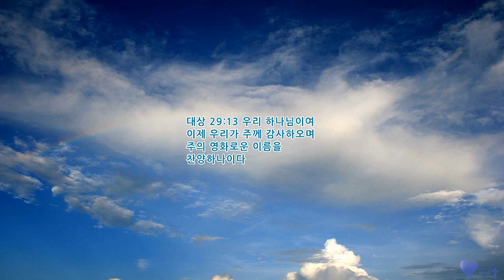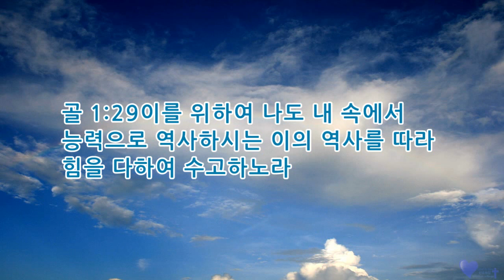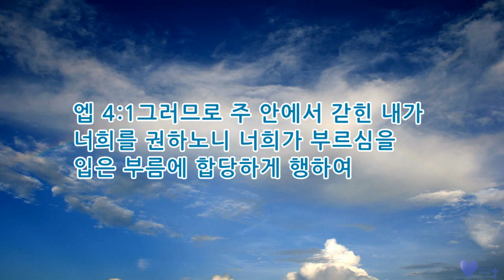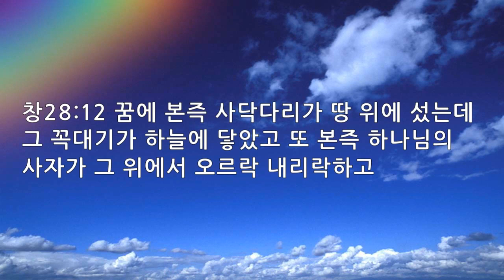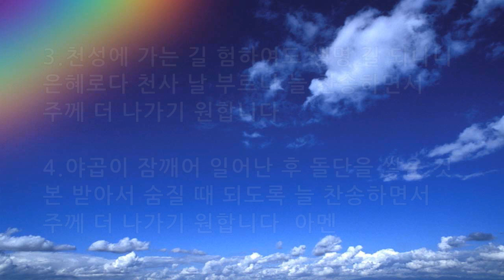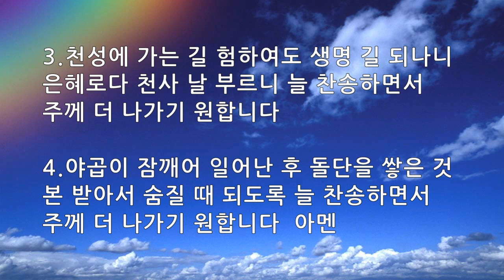매일묵상 매일찬송 694